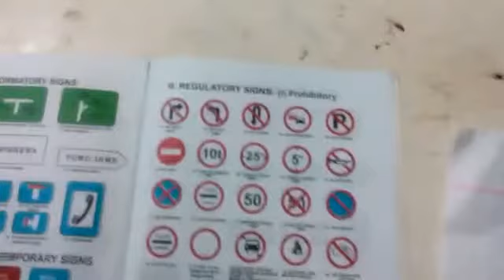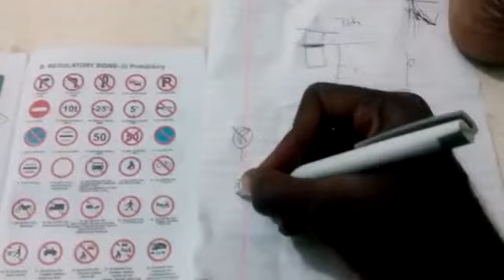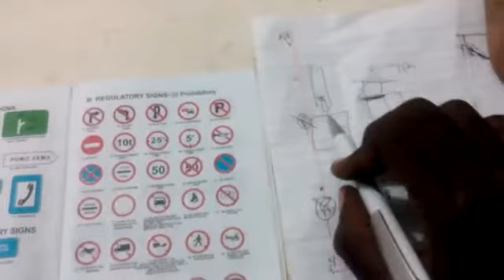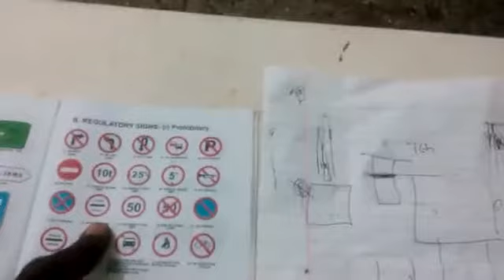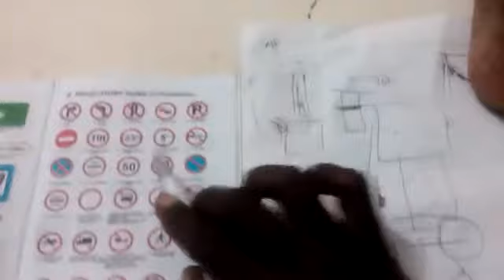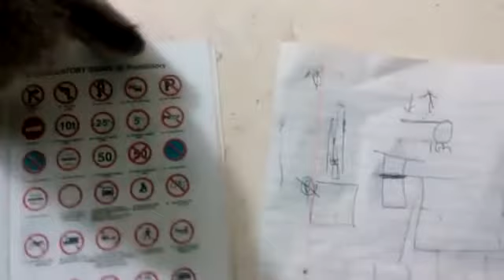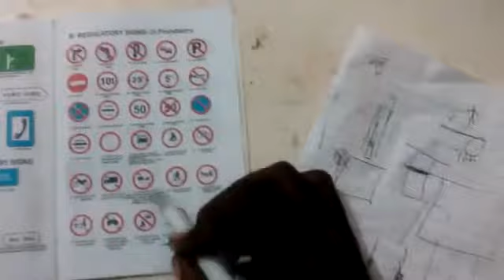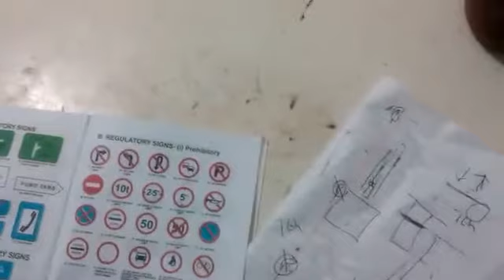Simplest way to decode any roadsigns.ep2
Car consult driving explains roadsigns